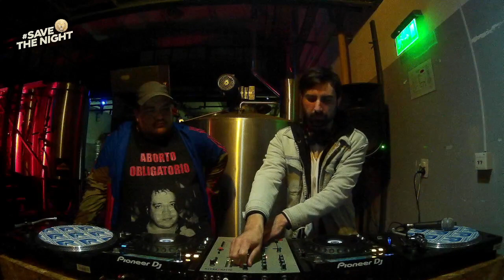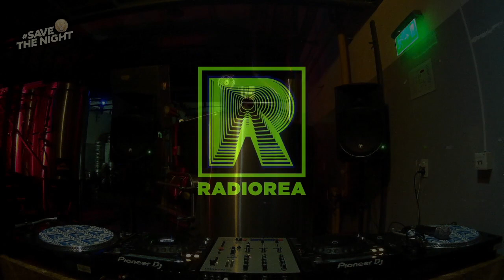Sidirum vs Jin Yerei x SAVETHENIGHT / Radio REA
SAVETHENIGHT​ by Jägermeister presenta un especial conjunto de Casa del Mundo y Despacio, los shows de Sidirum y Yin Jerei.